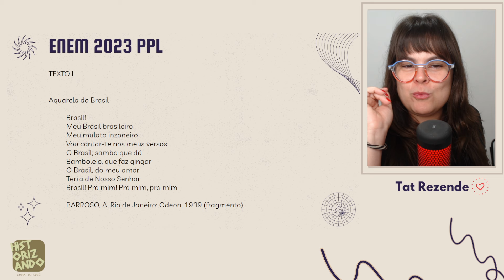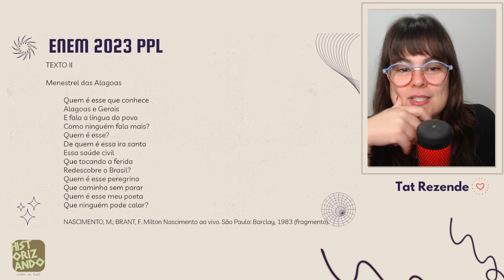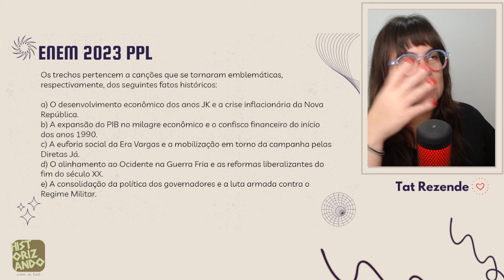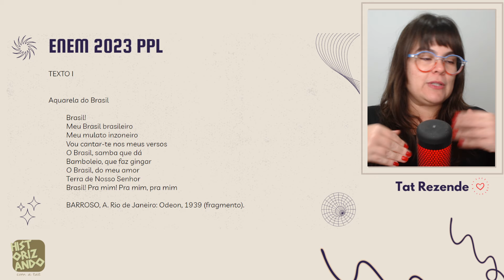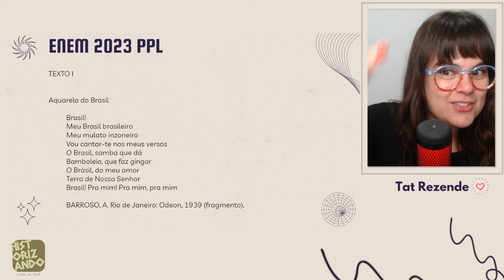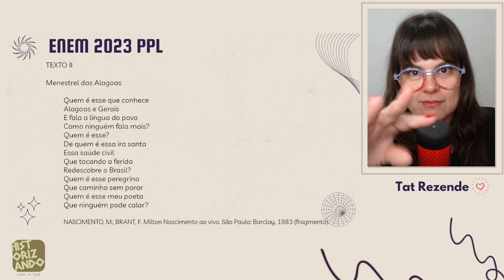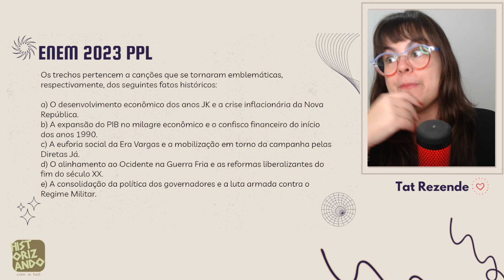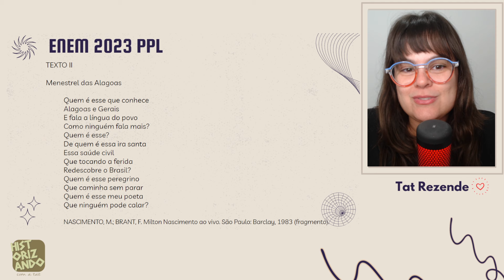PREPARAÇÃO ENEM COM QUESTÃO | Músicas, Estado Novo e Ditadura Militar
Preparação para a prova do ENEM com questão. Questão ENEM 2023 PPL sobre o Estado Novo e a Ditadura Militar.

Questões:
ENEM 2023 PPL
TEXTO I

  Brasil!
  Meu Brasil brasileiro
  Meu mulato inzoneiro
  Vou cantar-te nos meus versos
  O Brasil, samba que dá
  Bamboleio, que faz gingar
  O Brasil, do meu amor
  Terra de Nosso Senhor
  Brasil! Pra mim! Pra mim, pra mim

BARROSO, A. Rio de Janeiro: Odeon, 1939 (fragmento).

TEXTO II

Menestrel das Alagoas

  Quem é esse que conhece
  Alagoas e Gerais
  E fala a língua do povo
  Como ninguém fala mais?
  Quem é esse?
  De quem é essa ira santa
  Essa saúde civil
  Que tocando a ferida
  Redescobre o Brasil?
  Quem é esse peregrino
  Que caminha sem parar
  Quem é esse meu poeta
  Que ninguém pode calar?

NASCIMENTO, M.; BRANT, F. Milton Nascimento ao vivo. São Paulo: Barclay, 1983 (fragmento).

Os trechos pertencem a canções que se tornaram emblemáticas, respectivamente, dos seguintes fatos históricos:

a) O desenvolvimento econômico dos anos JK e a crise inflacionária da Nova República.
b) A expansão do PIB no milagre econômico e o confisco financeiro do início dos anos 1990.
c) A euforia social da Era Vargas e a mobilização em torno da campanha pelas Diretas Já.
d) O alinhamento ao Ocidente na Guerra Fria e as reformas liberalizantes do fim do século XX.
e) A consolidação da política dos governadores e a luta armada contra o Regime Militar.

 / historizandotat

 / historizandotat​​

 / historizandotat